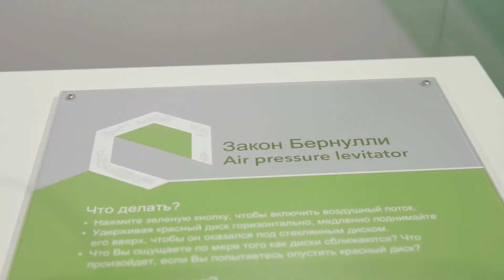Музейный алфавит. Буква Б. Закон Бернулли. Точка Гравитации.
В рамках акции музейныйалфавит Музей Начала наук "Точка Гравитации"знакомит вас с нашими экспонатами.
Б - Бернулли. Закон Бернулли.